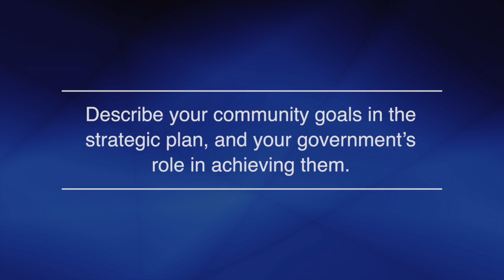Member Spotlight: Adam Brown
Adam Brown, City Manager of Ontario, Oregon, speaks on his experience working for local government.